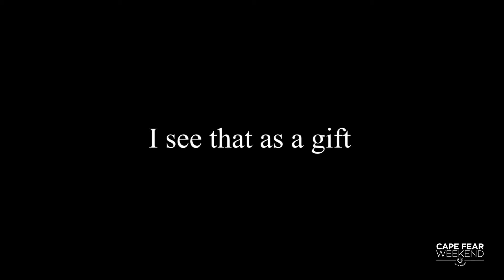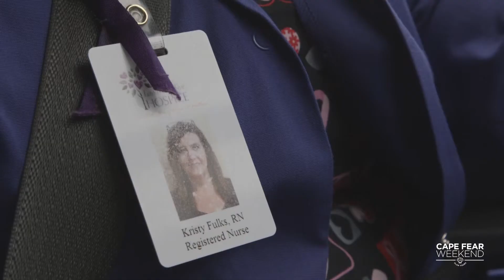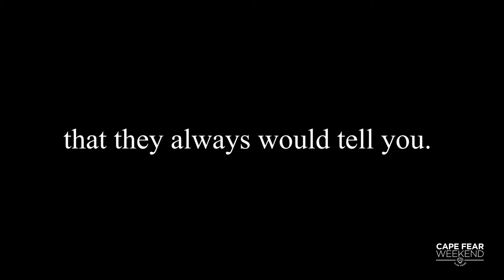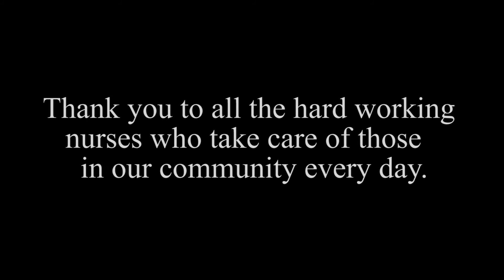Life of a hospice nurse 2